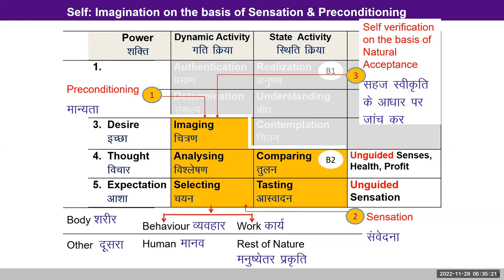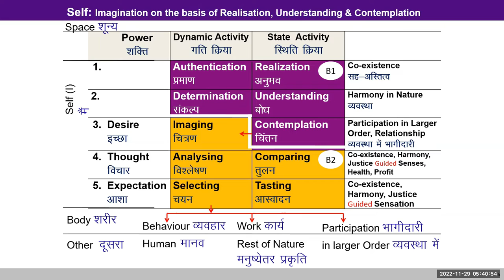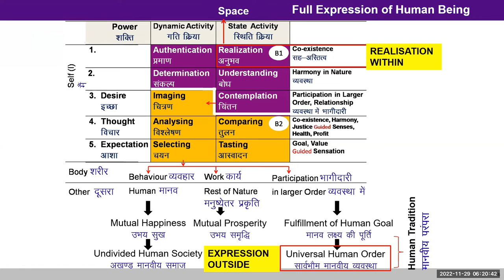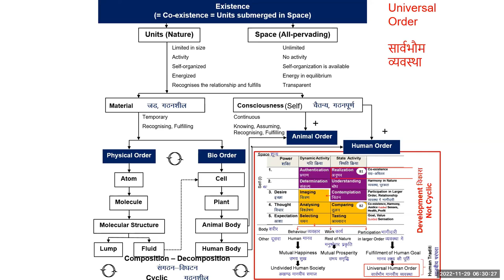English D22 Higher Activities 29Nov